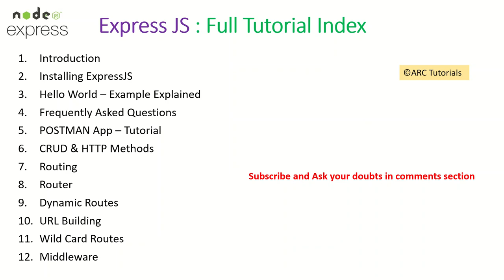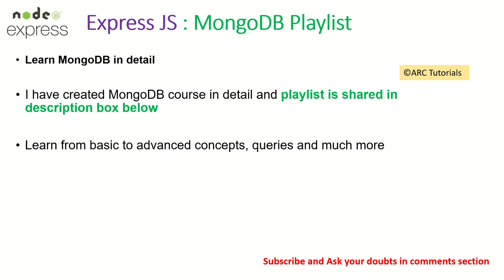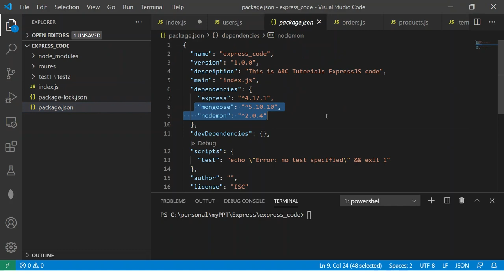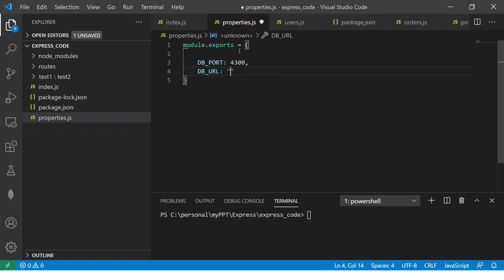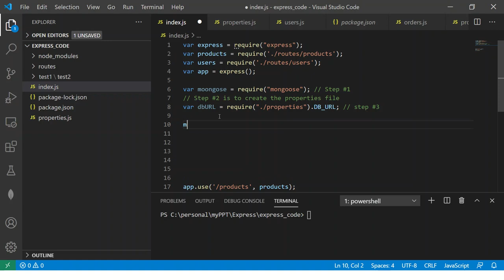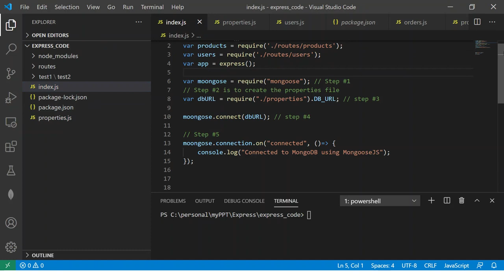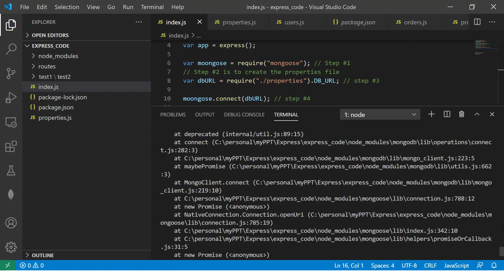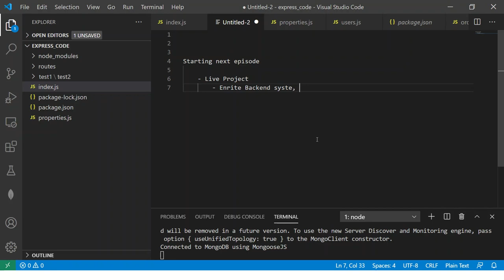Express JS Tutorial #17 - Connect to MongoDB using Mongoose | Expressjs Tutorial For Beginners